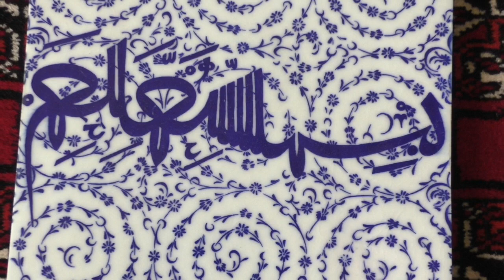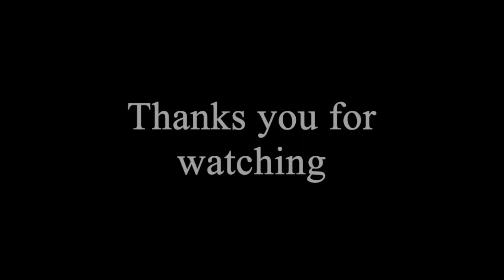Ibn Sina's Ilahiyat al-Shifa or the Metaphysics of the Healing LECTURE 1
١-   الإلـٰهيّات من كتاب الشفاء للشيخ الرئيس أبي علي الحسين بن عبد اللّٰه بن سينا (ت. ٤٣٧هـ/١٠٣٧م)، القاهرة: الهيئة العامة لشئون المطابع الأميرية، ١٣٨٠ هـ/١٩٦٠م، المقالة الأولىٰ، الفصل الأول، ص ٣ إلىٰ ص ٩.
Lecture 1: The Metaphysics of the Healing by Ibn Sina (d. 437 H/1037 CE), Trans. Michael Marmura, (Provo, Utah:  Brigham Young University Press, 2005), Book 1, Chapter 1, pp. 1–6.
Marmura’s translation is available from booksellers such as Amazon. The Arabic text may be downloaded from this link:

His most recent scholarly works include:
1. Philosophy and the Intellectual Life in Shīʿah Islam, edited with Sajjad H. Rizvi (London: The Shīʿah Institute Press, 2017).

2. Universal Science: An Introduction to Islamic Metaphysics, Modern Shīʿah Library Series vol. 2, by Mahdī Ḥāʾirī Yazdī (d. 1420/1999), Trans. John Cooper (Leiden: E. J. Brill, 2017), edited and introduced by Saiyad Nizamuddin Ahmad (Leiden: E. J. Brill, 2017).

3. Miʿrāj al-ʿUqūl Sharḥ Duʿāʾ al-Mashlūl (The Ascension of the Intellects Commentary on the Supplication of the Lame) by Sayyid Murtaḍā Nawnahrawī Ghāzīpūrī (d. 1336/1917), edited and introduced in Arabic English, and Urdu by Saiyad Nizamuddin Ahmad (London: The Shīʿah Institute, 2016).

4. Fuṣūṣ al-ḥikam by Muḥyī al-Dīn b. al-ʿArabī (d. 638/1240): A Critical Edition with Introduction and Notes (Cairo: Maktabat Miṣr, 2015) based on the unique Konya MS 1933 (dated 630 H) dictated by the author to his disciple Ṣadr al-Dīn Qunawī (d. 672/1274), Cairo: Maktabat Miṣr, 2015).

5. Fatwās of Condemnation: Islam and the Limits of Dissent. Kuala Lumpur: International Institute of Islamic Thought and Civilization, 2006.